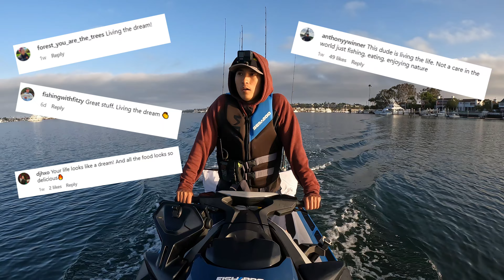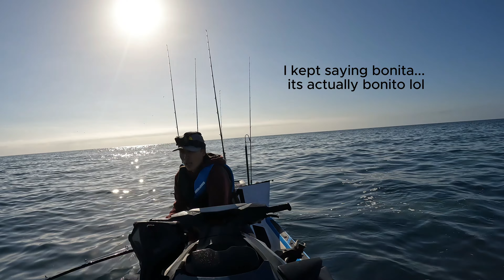Going 20+ miles offshore on Sea-Doo Fishpro to catch MONSTER BONITO! (Catch and Cook)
Caught monster bonito 20+ miles out of Newport Beach, CA!

Nomad Lures:
Mad Mac 160

Get 15% percent off toadfish products!!